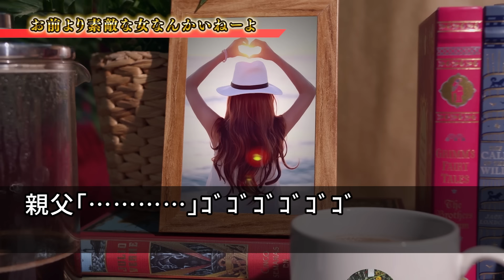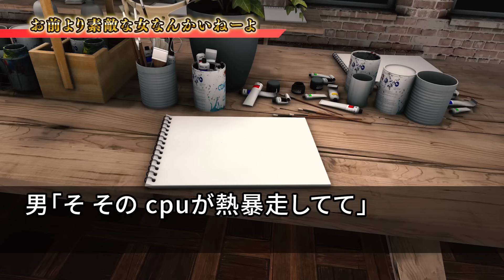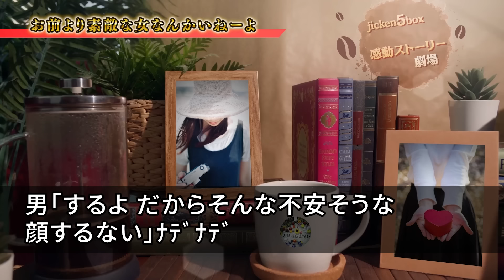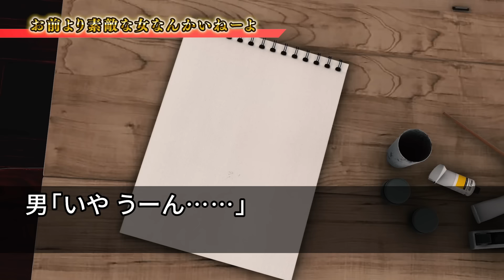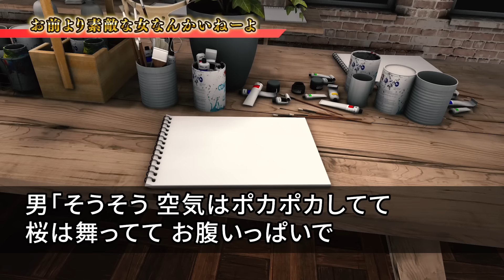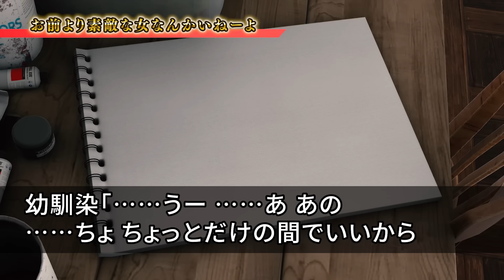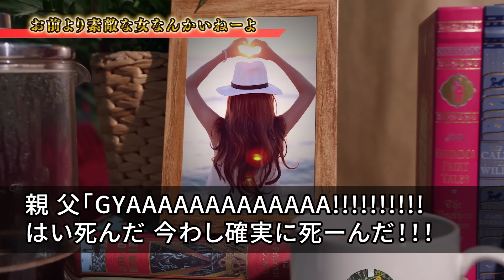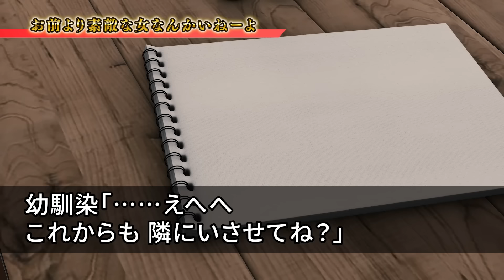【感動する話】お前より素敵な女なんかいねーよ